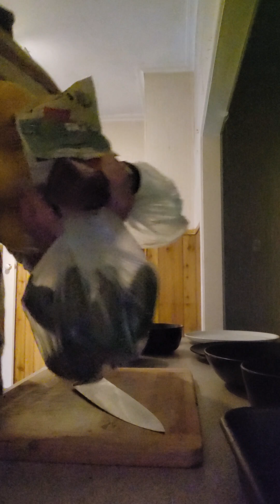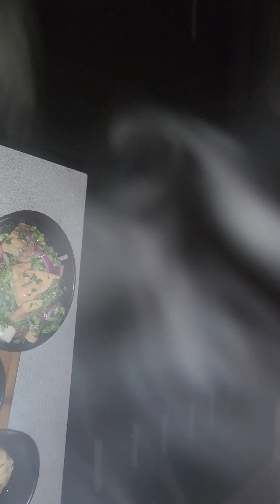Kafte + Fatoush - YUMMMMM!!! :D :D :D